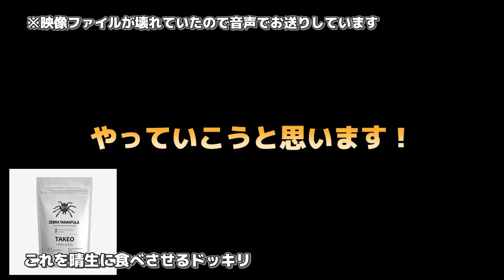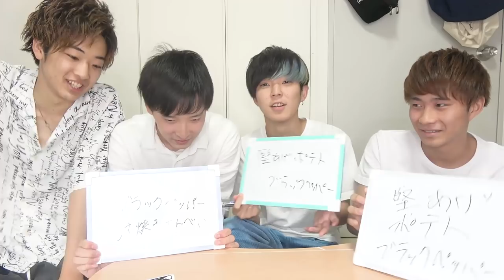【ドッキリ】友達にタランチュラ食わされました。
まとめでも書きましたけど知らないって怖いですよね。ほんとに。
蜘蛛食わされても給食に出てくる小魚アーモンドだと思っちゃうんですもん。みなさんも気になることがあったら積極的に経験したり調べたりするべきですよ。

【Untitled_mo】